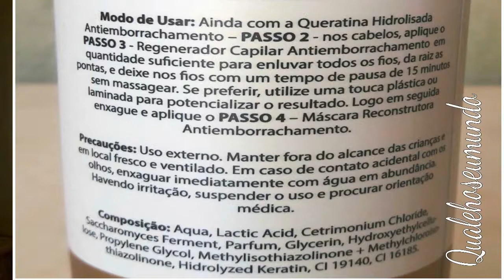RESENHA SOBRE O MAGIC COLOR ANTIEMBORRACHAMENTO P CABELOS DANIFICADOS E ELÁSTICOS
RESENHA SOBRE O MAGIC COLOR ANTIEMBORRACHAMENTO P CABELOS DANIFICADOS E ELÁSTICOS. Olá pessoas! Hoje vou resenhar o antiemborrachamento da Magic Color (Passo 3) Regenerador Capilar que promete regenerar os fios elásticos e restruturar a fibra capilar. O que eu achei? Se funciona? Confiram!

Gratidão